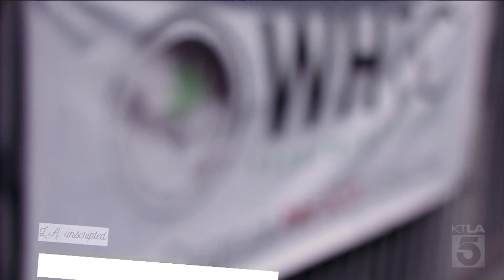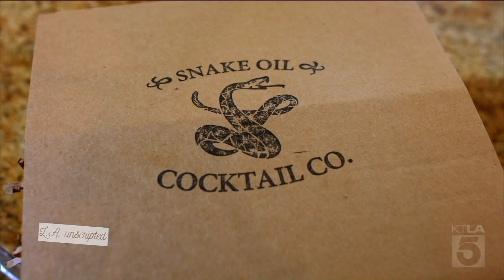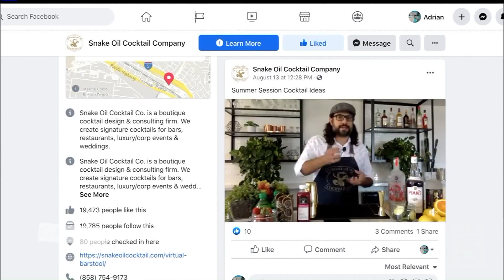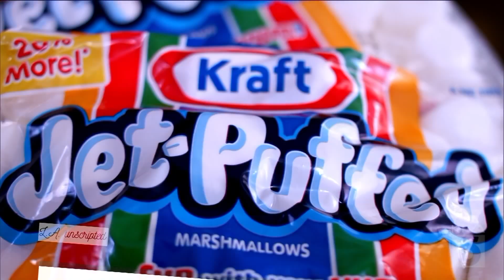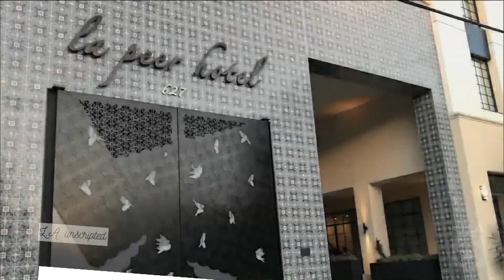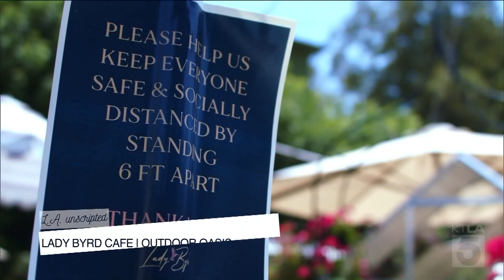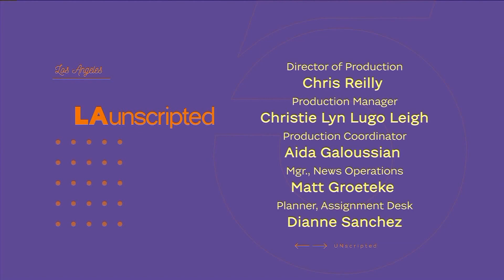LA Unscripted 9 | September 25, 2020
Dayna and Megan try the internet's top food challenges. Be your own bartender at home with a virtual barstool kit. A local pot shop shows their curbside cannabis program. And one of the most popular restaurants in town shows off their new patio - perfect for private dining and the tastiest bites.
This episode aired on September 25, 2020.

Featured:
Curbside cannabis